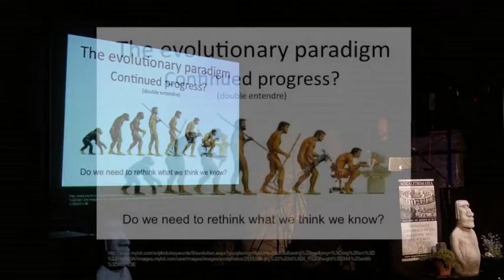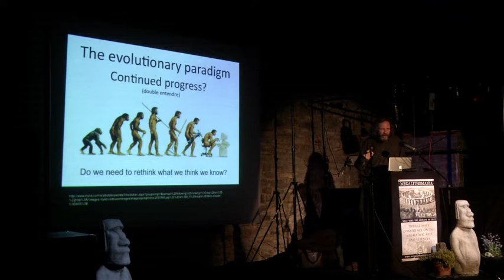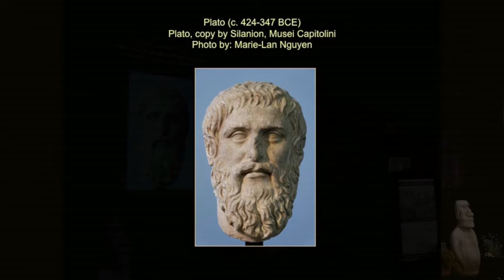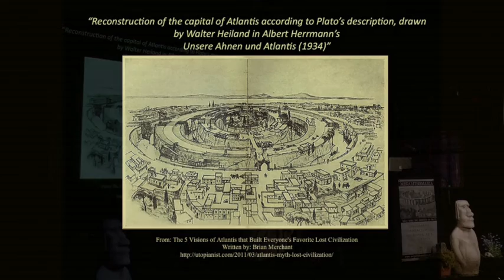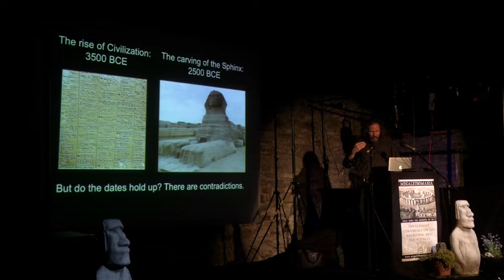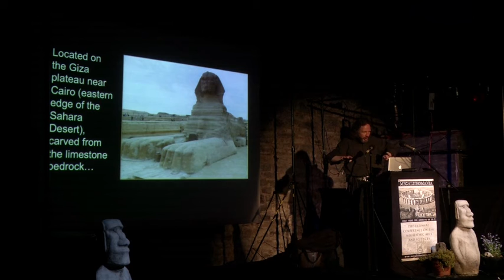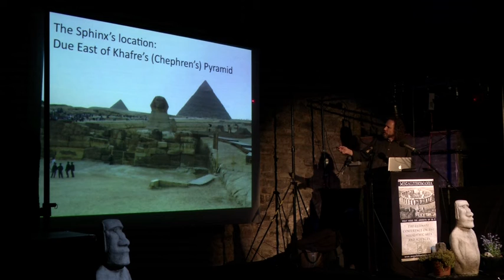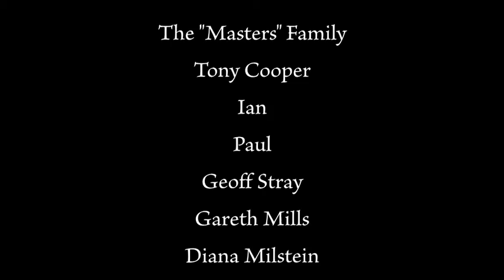Robert Schoch - The Sphinx, Gobekli Tepe & the Origins of Civilization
Utilizing his geological expertise, in the 1990s Dr. Robert Schoch (Ph.D. in geology and geophysics, Yale University) determined that the core-body of the Sphinx dates back thousands of years earlier than the standard attribution of 2500 BCE, upending the conventional chronology of when and where civilization began. Subsequent research has confirmed Dr. Schoch's original findings. The head of the Sphinx was re-carved in dynastic times, and there is a chamber, found seismically and still unexplored, under the left paw of the Sphinx. An older Sphinx ties in with celestial alignments found on the Giza Plateau, and we are now aware of other structures in Egypt that date back to this earlier period. The implications of these discoveries are profound, forcing a re-writing of our early history. In Northern Mesopotamia (modern Turkey) is located the incredible site of Göbekli Tepe. Discovered subsequent to Dr. Schoch's initial re-dating of the Sphinx, and currently being excavated by Dr. Klaus Schmidt of the German Archaeological Institute, Göbekli Tepe dates back to the end of the last ice age, an astounding 11,000 to 12,000 years ago, confirming many of Dr. Schoch's original speculations on how far back civilization goes. What is Göbekli Tepe? How do we interpret it? Why was it completely buried purposefully by its builders 10,000 years ago?

He presented twice at Megalithomania 2013 - on Saturday evening and Monday evening, plus he was a special guest on all of the scheduled tours and the speakers forum on Sunday